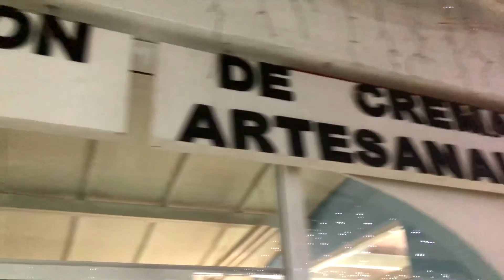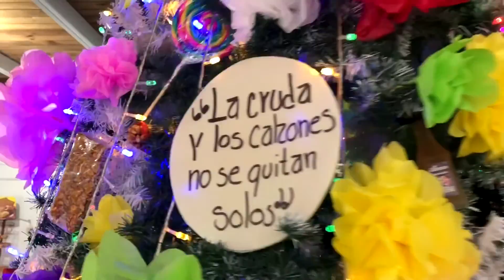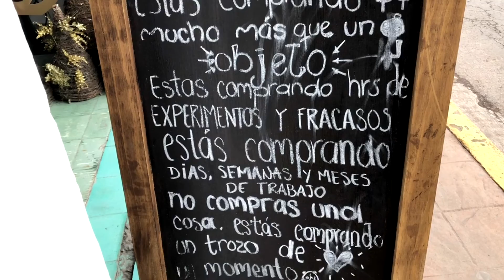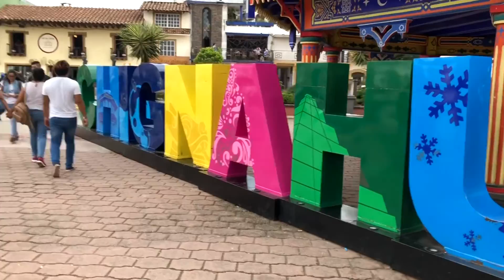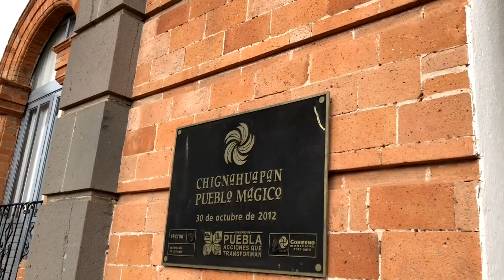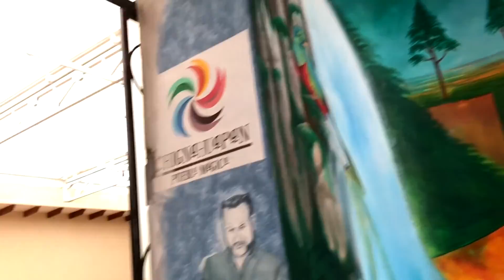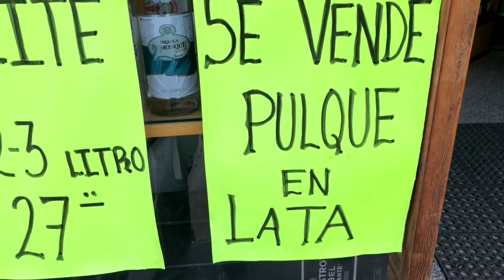Chignahuapan, pueblo de esferas y tacos chidos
Que tal pandilla, nos fuimos de pata de perro a Chignahuapan y vimos como se fabrican esferas, comimos tacos chidos, como se ve desde una esfera monumental y comimos y comimos. Siempre en compañía de grandes amigos, la huella de balam se la pasa genial!!!